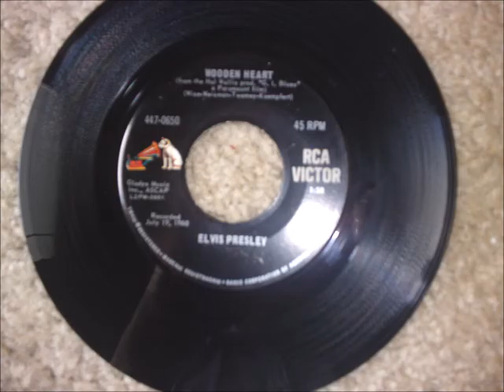Wooden Heart Elvis Presley